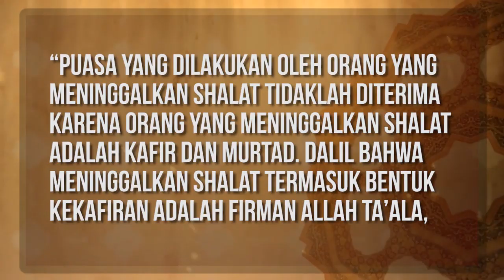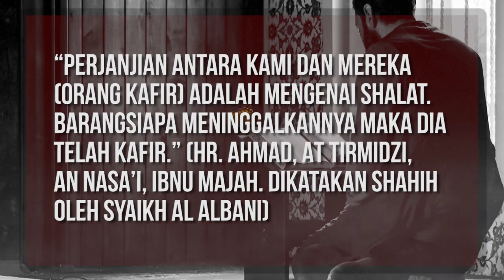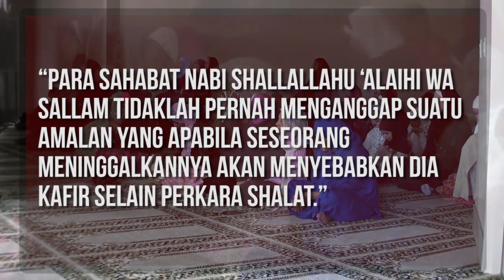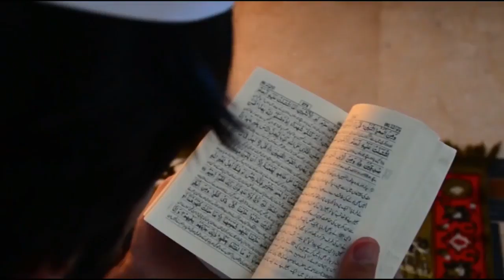APA HUKUM ORANG YANG BERPUASA NAMUN MENINGGALKAN SHALAT?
Asalamuallaikum sahabat beriman, selamat datang di chanel kami
Puasa Ramadhan memang selalu ditunggu kehadirannya oleh setiap umat Muslim di seluruh dunia. Mereka berharap, akan mendapatkan beribu kebaikan yang berlipat ganda ketika menjalankan setiap amalan ibadah di bulan suci tersebut. Namun, tak jarang manusia sebagai makhluk ciptaan Allah SWT yang tak lepas oleh segala luputnya, sering kali lalai untuk menjalankan ibadah shalat wajib ketika di bulan Ramadhan. Baca juga: Tidur Sepanjang Hari Saat Puasa Ramadhan, Bagaimana Hukumnya? Lantas, bagaimana hukum orang yang berpuasa Ramadhan tetapi tidak menjalankan ibadah shalat wajib? apakah puasanya akan tetap sah?
Nah untuk tau jawabannya, tonton video kita sampai selesai ya, semoga bermanfaat